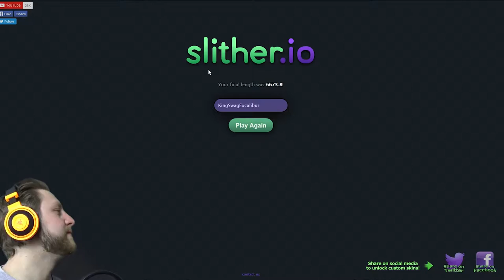THE OUTPLAYS ARE REAL | Slither.io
Agar.io with Snakes is out! Getting my sick skills on!